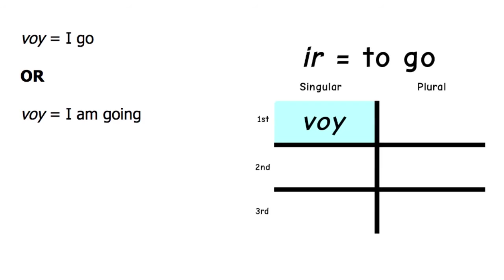Voy a la clase - Spanish Sidebar 02-07